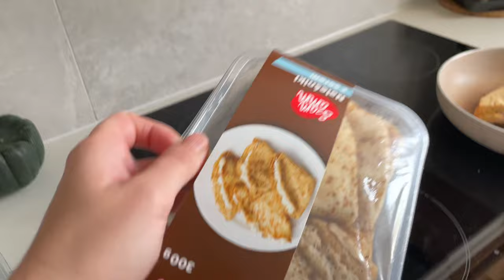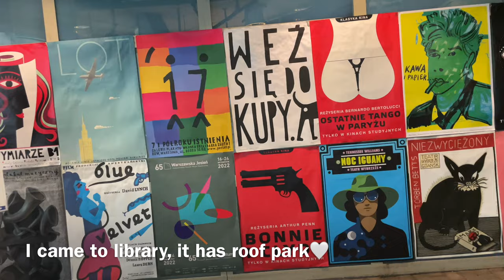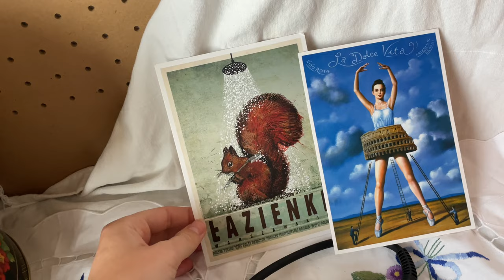vlog, talk | Warsaw, Poland | atmosphere, haul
Warsaw in autumn, cozy, calm travel vlog, one week with me in Poland. Mini haul at end of video. Talking, room tour, city atmosphere, food, yarn store, fall vibe etc.